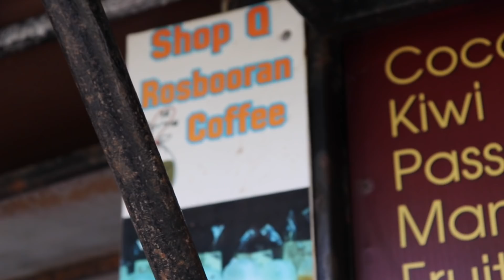Krabi Bar Night + Packing For Cambodia - TRAVEL UPDATE